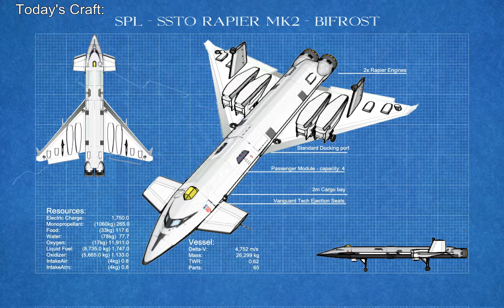Kerbal Space Program - KSS Big Bang - Episode - 01 - Scientist Delivery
In this episode Grunf and Camrey deliver 2 scientists to KSS Big Bang...with a minor glitch...